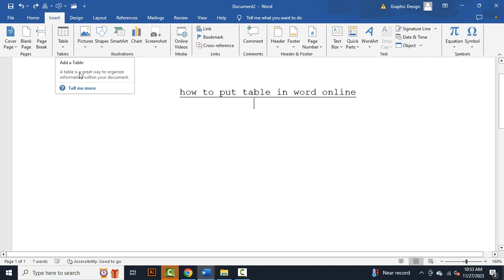how to put table in word online